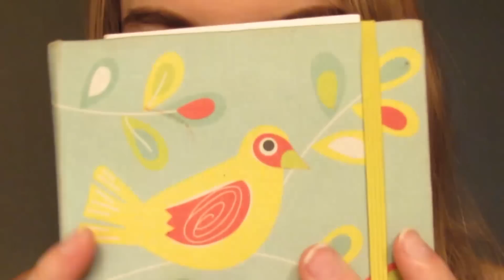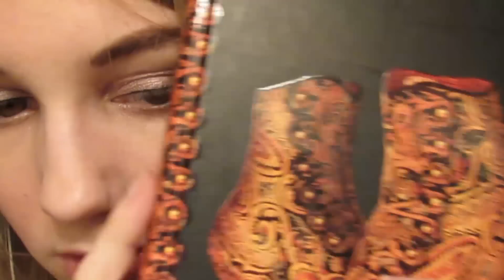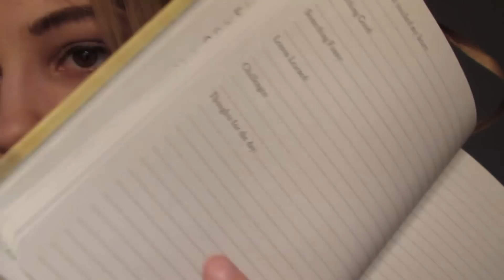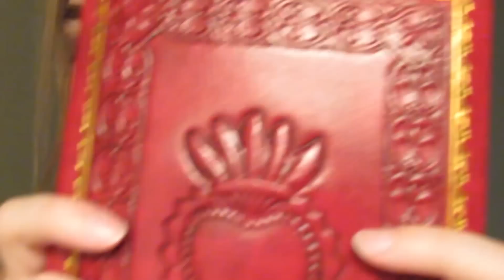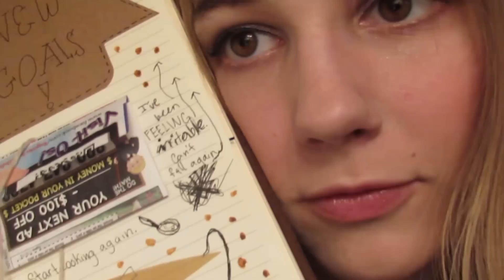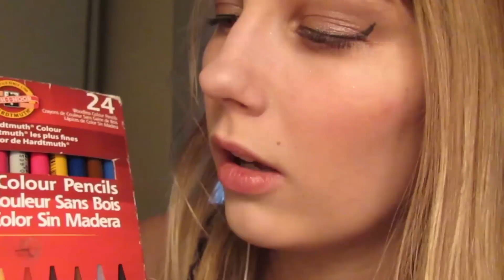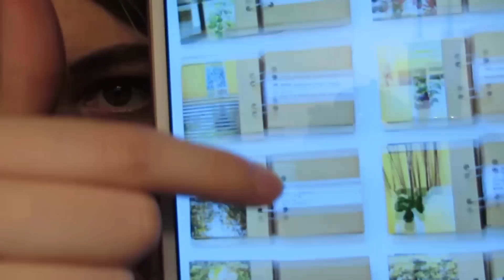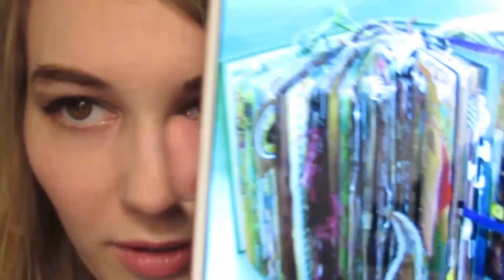[BINAURAL ASMR] Softly Spoken Ramble about Journals (w/ some tapping, some ear to ear)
Hey guys! I ended up filming on a weird mode on my camera, which is why it's weirdly cropped (even though the viewfinder when filming showed otherwise) and the color balance flickers some. But I thought it would still be relaxing and not a huge deal overall. I'll make sure to double check I'm on the right setting next time, and thank you for your understanding ♥